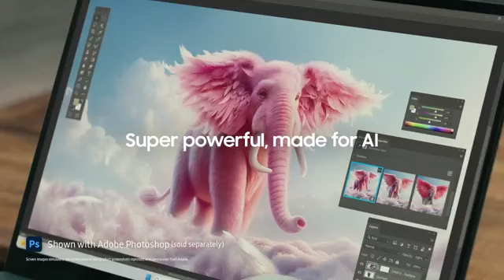SAMSUNG 16" Galaxy Book4 Pro Laptop PC Computer, Intel Core 7 Ultra Processor 1TB, 3K AMOLED (2880 x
Hello 🤗 friends this is my 🆕 channel related to amazon products I request all friends I am new to my channel please subscribe and like and share my channel and also comment thank you.    🌹🌹